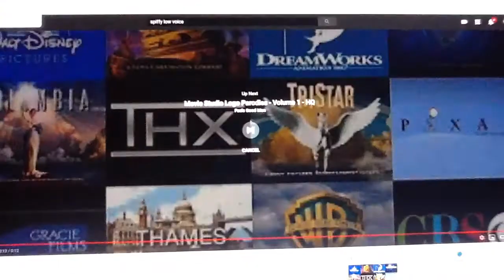Spiffy Effects Round 1 Vs Anyone